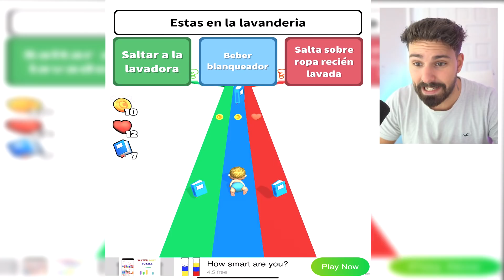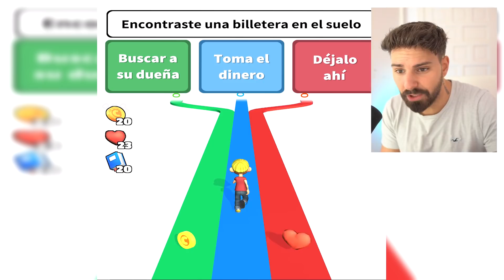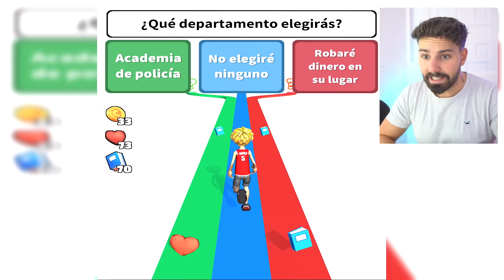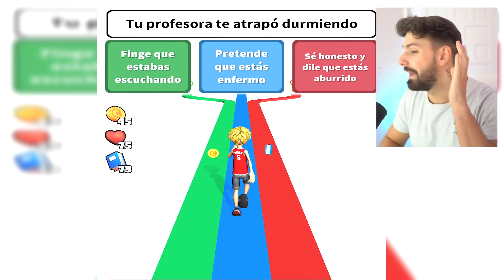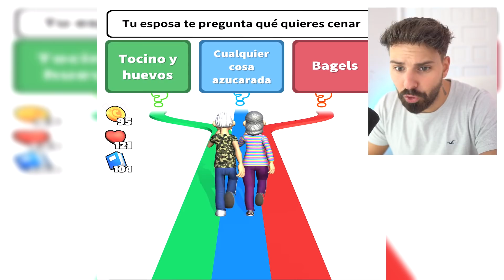ARRUINÉ UNA FAMILIA EN ESTE SIMULADOR DE VIDA !! (Hice Cosas Horribles) Hyper Life - 3 Juegos Random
Por lo general, no puedes confiar en los anuncios de juegos móviles, pero Brain Wash es diferente. Limpia tu cerebro con los minijuegos más aleatorios del mundo, uve

EL CLICKBAIT ERA REAL !! (JUEGO PROHIBIDO) - Brain Wash (DOP 2)

ASUSTA A LA CHICA !! Se Puede Prohibir Este Video? - DOP 2

EL CLICKBAIT ERA REAL !! - Brain Wash

COMO DAR A LUZ UN NIÑO BEBE !! (Este Juego Debería Estar Prohibido)

SIMULADOR DE LA VIDA DE UN STREAMER
¡ NOS CASAMOS ! | Roblox Simulador de la Vida Real
EL CICLO DE LA VIDA!! | Life The Game - JuegaGerman
PSICÓLOGO PRUEBA EL SIMULADOR DE ESQUIZOFRENIA
SIMULADOR DE LA VIDA REAL EN ROBLOX | Growing Up
SIMULADOR de PROFESORA !! - DeGoBooM
SIMULADOR de BROMAS PESADAS !! - DeGoBooM
SIMULADOR de SER UN FETO - DeGoBooM
SIMULADOR de HACER POPO - DeGoBooM